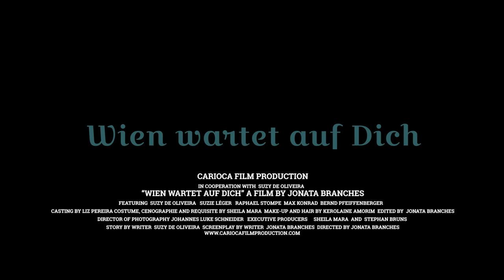Wien wartet auf Dich - Trailer - Jonata Branches - Carioca Film Production